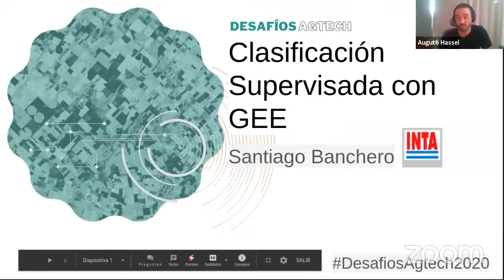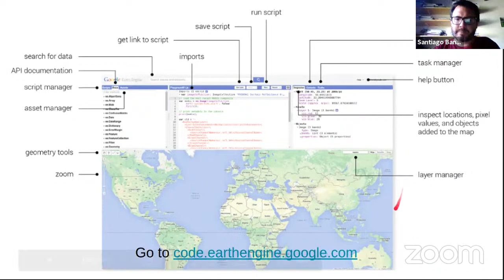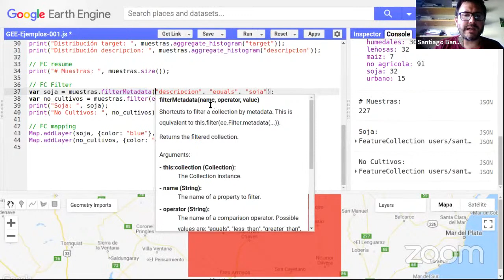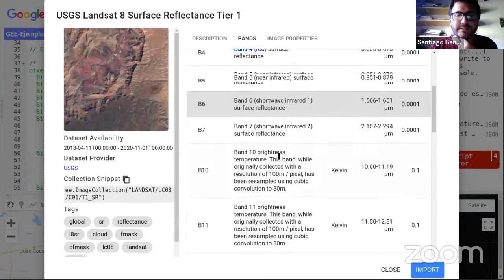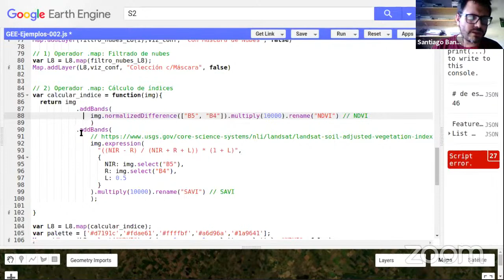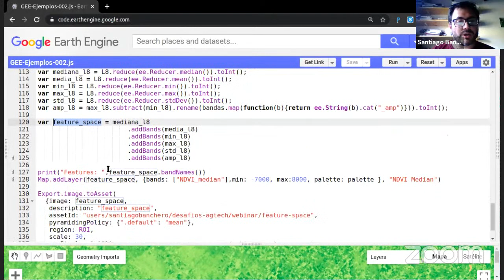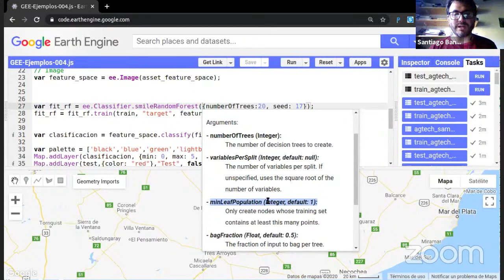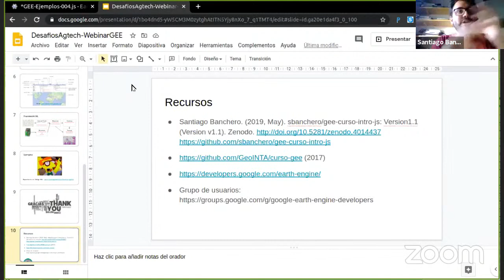Desafios Agtech - Webinar GEE